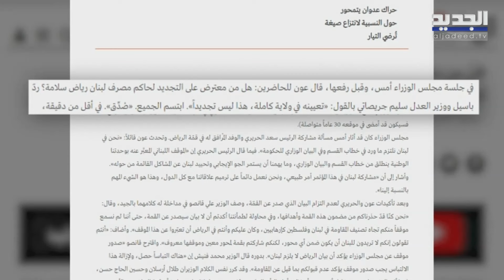الحاضنة المالية لزعماء لبنان في قبضة القضاء.. هل تتساقط أحجار الدومينو؟